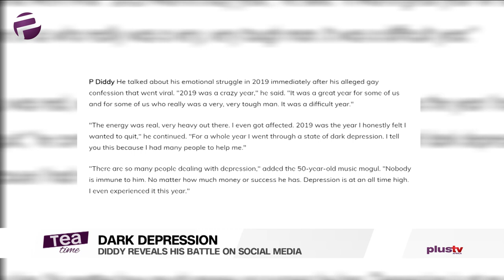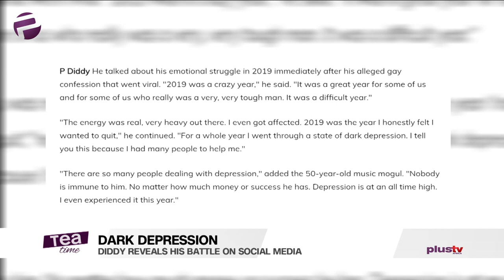Diddy Reveals His Battle With Dark Depression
Diddy Reveals His Battle With Dark Depression Following Alleged Gay Confession